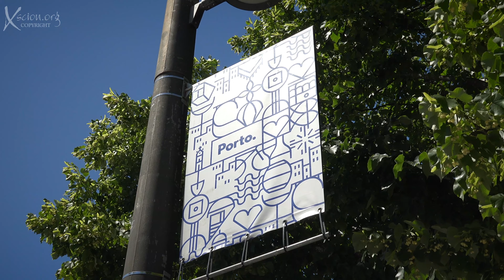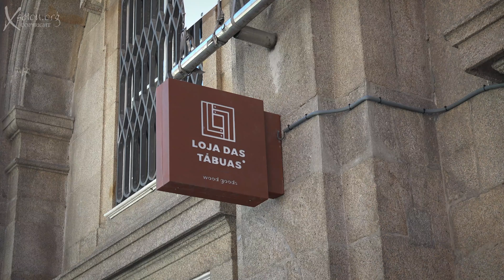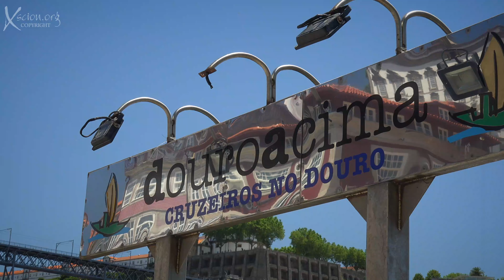Spirit of Iberia Cruise 4K 4 Porto Part 1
Palacio Da Bolsa,Prince Henry, Douro River, Luis 1 Bridge, Funicular Railway, Porto Cathedral,